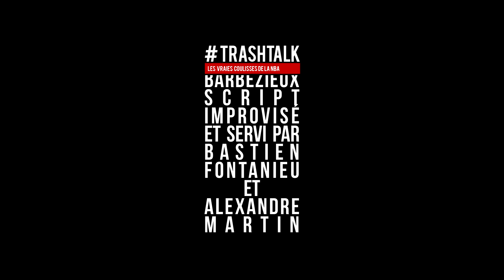Cauchemar pour les Warriors : que faire, comment jouer, où aller ?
Les Warriors sont en train de vivre un cauchemar effroyable. Stephen Curry blessé, des résultats déprimants, une salle mal baptisée et une saison 2019-20 désormais flinguée : comment aborder la suite ? On fait le point sur la déprime de Golden State...